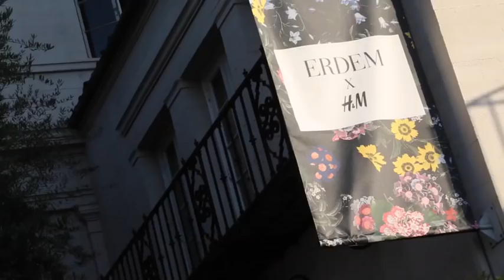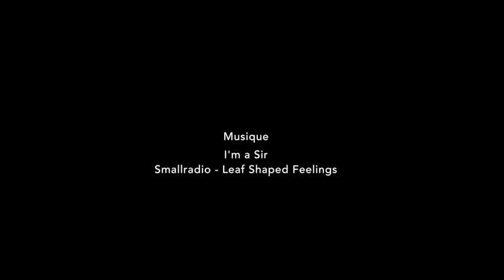111 secondes à la soirée de lancement Erdem X H&M à Los Angeles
111 secondes à la soirée de lancement Erdem X H&M à Los Angeles